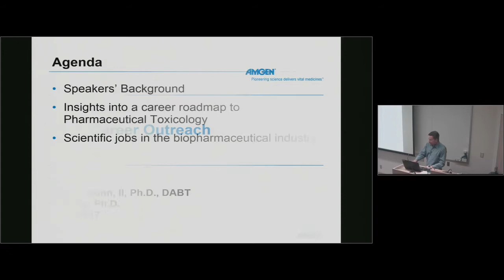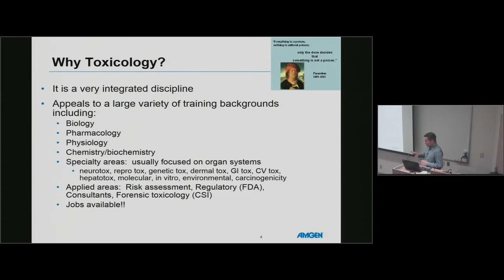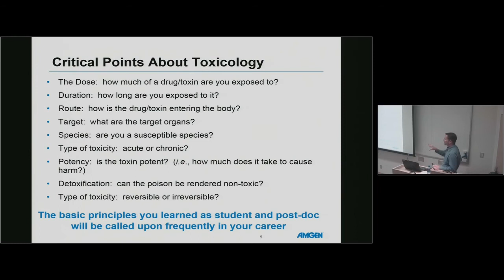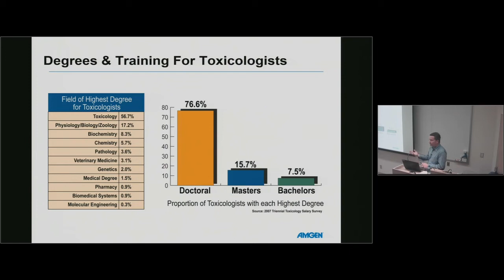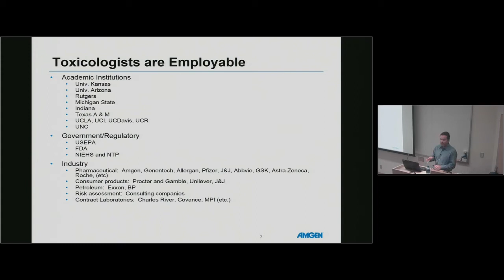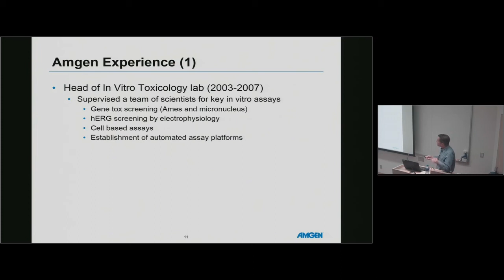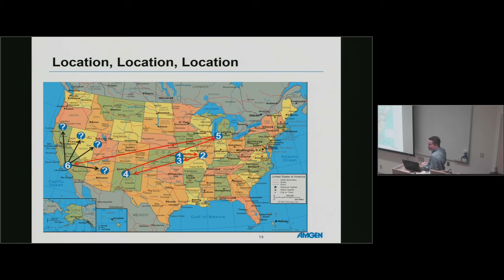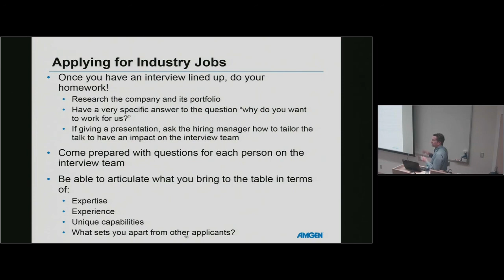Robert Dunn, PhD | "Roadmap for a Career in Pharmaceutical Toxicology" | COEH - EHS 411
Robert Dunn, PhD Principal Scientist, Comparative Biology and Safety Sciences Laboratory, Amgen Inc.

"Roadmap for a Career in Pharmaceutical Toxicology" with Robert Dunn, PhD.

About the Lecture: There are many paths for scientists to follow in toxicology. My journey highlights a transition from a successful academic laboratory as a post-doctoral fellow to an experienced veteran scientist of the Biopharmaceutical Industry. I will focus on the essential skills one will need to ensure success in future endeavors in industry as well as the caveats for making such a career choice.

About the Speaker: Dr. Dunn received his undergraduate degree in Biology from Rockhurst College in Kansas City and a Ph.D. in Pharmacological and Physiological Science from Saint Louis University, in St Louis Missouri. He did a 3-year postdoctoral fellowship in Toxicology at the University of Kansas Medical Center in the lab of Dr. Curtis Klaassen and became board certified in General Toxicology in 2003. Dr. Dunn began his industry career at Phase-1 Molecular Toxicology in Santa Fe, New Mexico and followed this by a short tenure at Pharmacia in Kalamazoo, Michigan. Since 2003, he has been with Amgen in Thousand Oaks, CA. Scientifically his expertise lies in the areas of project toxicology, discovery toxicology, toxicogenomics, cell-based assay systems, and emerging technologies. He currently supervises a team of scientists in Amgen labs. Outside of his professional career, Dr. Dunn is a father of 6 and grandfather of 2 who enjoys spending his weekends welding and fabricating in his shop when he’s not thinking about science.